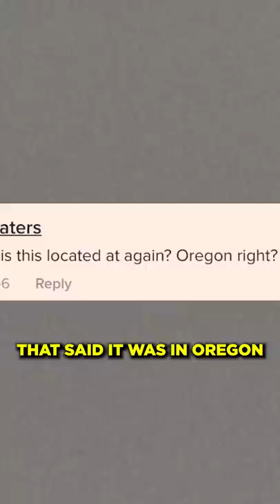I used TikTok to find this plane in the woods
by @kellywakasa